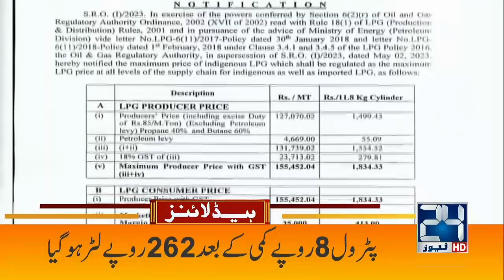Petrol Price Decrease | 5am News Headlines | 2 June 2023 | 24 News HD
24 News HD Is One Of The Leading News Channels Of Pakistan Bringing You The Latest Current Affairs From Pakistan And Around The World.  Live National Assembly ,Senate Session And Current Affairs